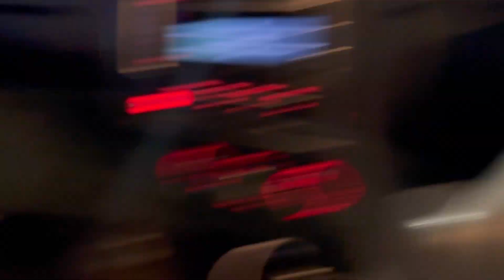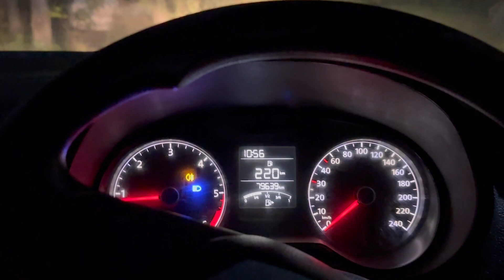Bhogpur Road Jaam | Kitty Party | Dekhlo Mitran Da Vlog ♥️